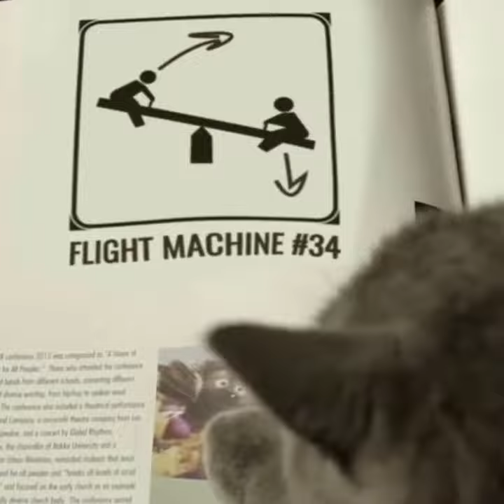kitty superhero...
Just sharing this video. Enjoy!